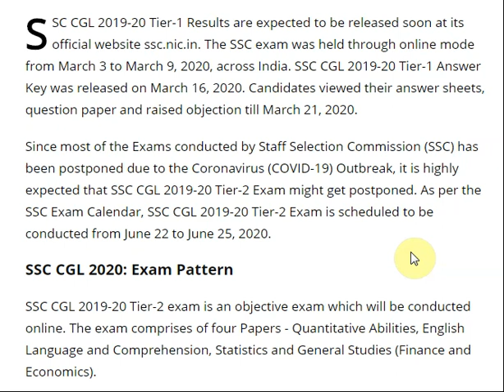SSC CGL 2020 tier-1 result expected to be out soon at ssc.nic.in